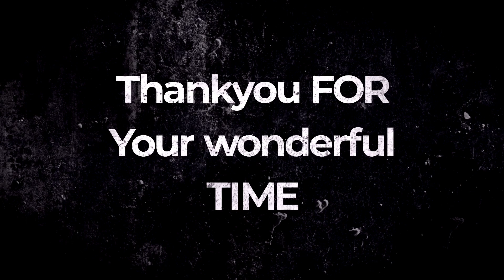Cycle Riding Vlog NEPAL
CYCLE VLOG VLOG OF CYCLE RIDING CYCLE AR VLOGS RISING CYCLE CYCLE VLOGING CYCLE VLOGING SET UP HOW TO VLOG IN CYCLE WATCH MY VLOGS

सबै मा नमस्कार म राजु थापा।
यस च्यानल को संचालक ।
सबै जना आराम हुनुहुन्छ होला
आर्को एक नयाँ भिडीयो मा स्वागत छ ।
Hi n namaste everyone
It's me RAJU THAPA
Hope all of you are doing so well ☺️🙏

l/UC4O5vX4hU8uX5FS0OvT_5Sg
In this particular video
MUSIC
Please
Hit
L I K
Do
And
Stay safe
Stay happy
JAY-NEPAL
जय नेपाल